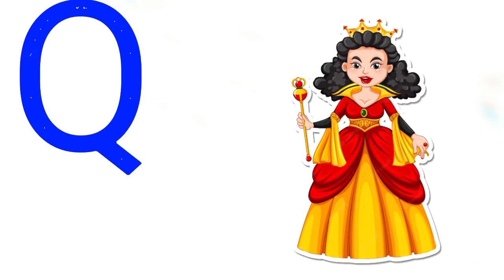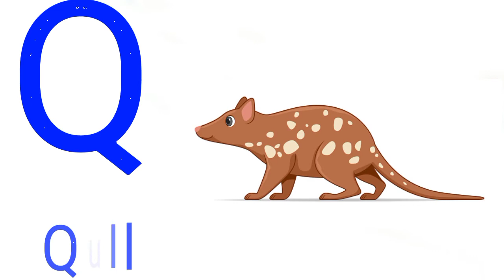Words that start with Letter Q For Kids || Q Words Vocabulary || Kids Learning Videos || ABC for kid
This educational video is related to learning alphabets song with fun-loving music. This video is a part of kids A to Z learning video and A to Z reading video for kindergarten, preschoolers, toddlers, and kids. This learning alphabets video will be helpful for kids towards academic learning and the basic foundation of kindergarten.

This video is a part of kids A to Z, learning the alphabet, and educational videos for kids. This video is just for you, we have a fun way to teach alphabets A to Z. This video is associated with A to Z alphabet learning and contains kids The Smart Kids reading with fun.